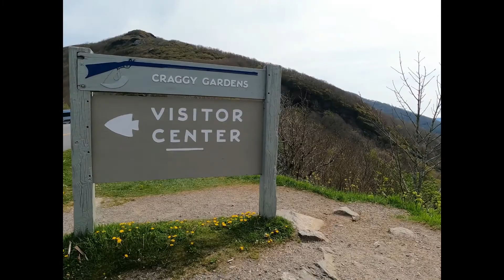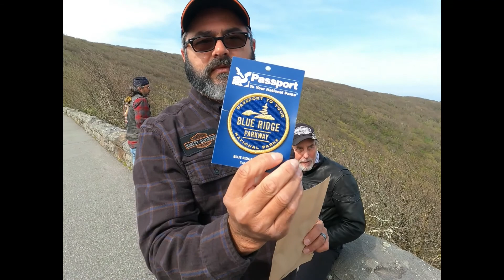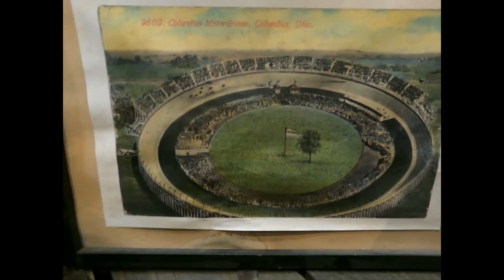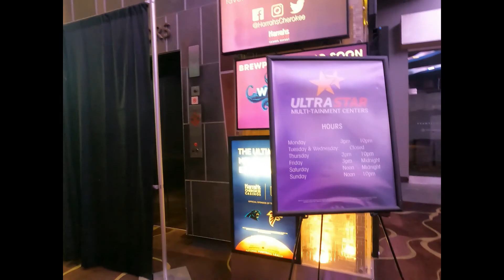Cigar City HOG rides thru Tunnels on the Blueridge heading to Maggie Valley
Cigar City HOG Chapter is on the southern end of the Blueridge Parkway where there are many tunnels and we then exit at Maggie Valley to see the Wheels of Time Museum. May 22, 2021
Bruce Banken, Larry Blakely, Barbara Blakely, Larry Daniels, Luis Buitrago, Jeff Coleman, Jim Kelly, Dawn Mondelli, Carlos Solis, Theo Van Lingen, Frank Wattenbarger, Peggy Wattenbarger, Phil Williams